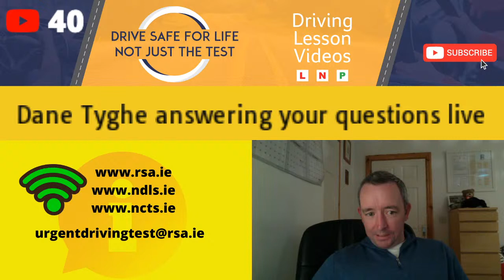Driving Test Tips - Covid Restrictions, Essential Workers & Unaccompanied Driving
In this live stream I will be talking about the covid restrictions in relation to the driving test and I'll be sharing general driving test tips and also I'll be answering your questions on the test and learning to drive.